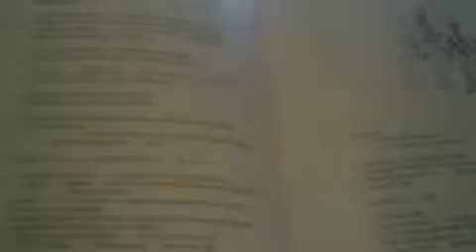No quiero ser un hombre hoy - Poema